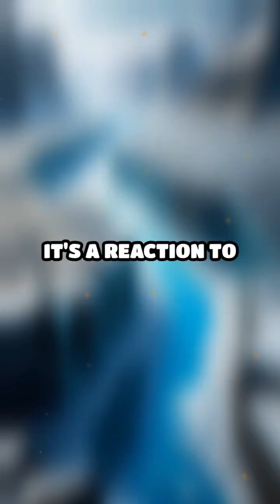England is sinking!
Whoa there, geology enthusiasts! 🚩 Let's pump the brakes on that sinking feeling. While England does have some interesting geological movements, it's not sinking thousands of inches twice a year. That would be a catastrophe! Let's dig into the real dirt:

England does experience subtle land movements, but we're talking millimeters, not inches:

• Parts of southern England are slowly sinking (about 2mm a year)
• While northern areas are actually rising slightly (post-glacial rebound)
• Tidal changes can affect coastal areas, but not by thousands of inches

These shifts are so gradual, you won't notice them during your fish and chips run! 🍟

The real geological drama in England? Coastal erosion and changing sea levels. Now that's a cliffhanger! 🏖️

Want to explore more of England's true geological wonders? Let's rock and roll into the facts! 🪨🇬🇧